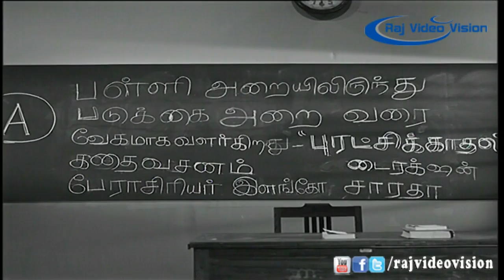Marupiravi Full Movie Part 3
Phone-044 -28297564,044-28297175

Movie Name      : Maru Piravi

Directed by     : Ramanna

Starring        : Muthuraman, Manjula, Nagesh, Asogan, Tenga Sreenivasan

Producer        : S.S.Palaniyappan